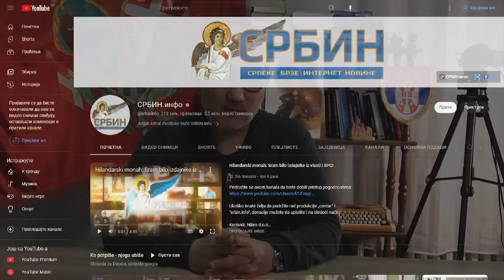Ćuta istupio u Skupštini: Ovo je institucija u kojoj vlada najveća prostitucija i Vučićeve smešne...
U DINARIMA
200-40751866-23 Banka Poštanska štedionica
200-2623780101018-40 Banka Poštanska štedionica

U DEVIZAMA:
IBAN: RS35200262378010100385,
SWIFT: SBPORSBG ,